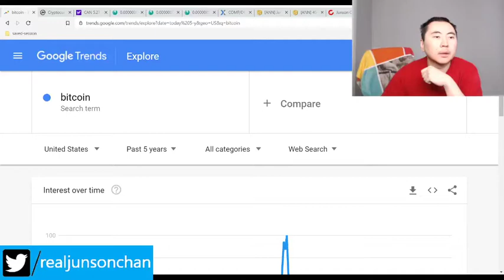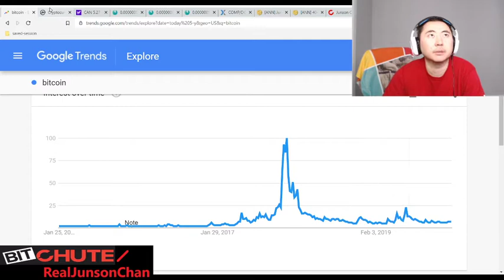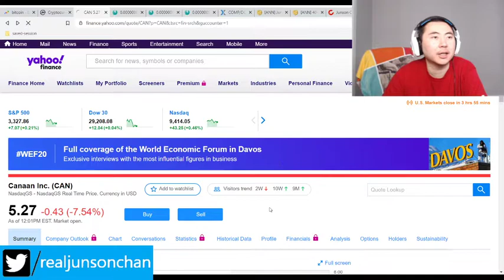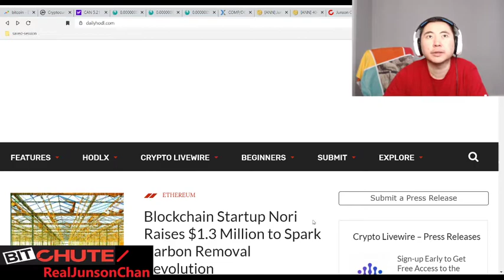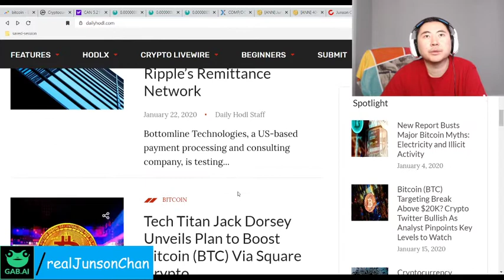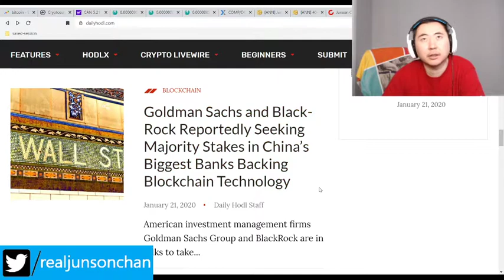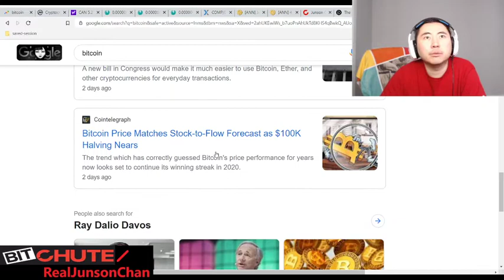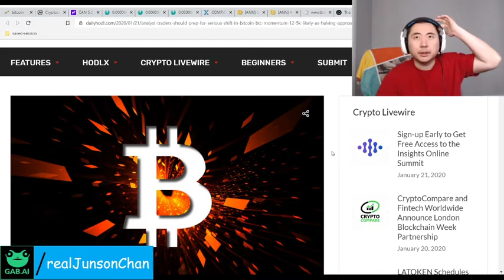Bitcoin Clown World #318 - Goldman Sachs And Blackrock Now Seeking Big Stakes In China Blockchain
Well, the best and smartest money in the world now wants blockchain tech and specifically, Chinese blockchain tech. Probably because they know crypto currency and blockchain is the future. It doesn't help that America is still lagging behind but the good news is many government officials seem to be bucking the anti crypto crowd anyway.

Only a matter of time before this all skyrockets.

Bitcoin Mining Altcoins (Proof Of) staked:

404 Coin - 404% APR
2x2 Coin 1% APR Daily Forever